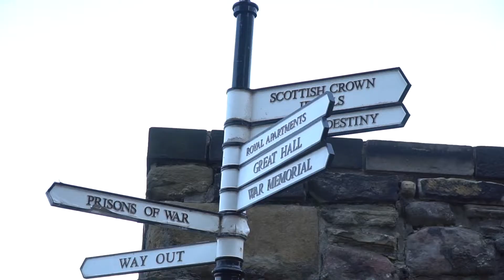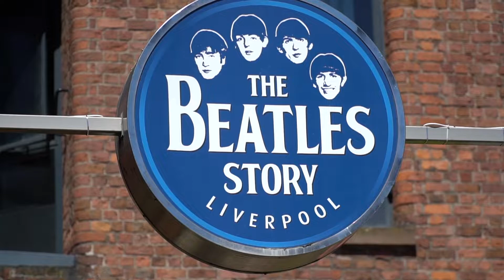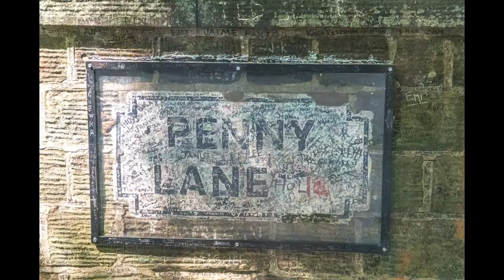UK Travel Video